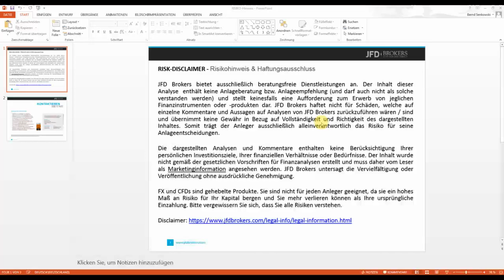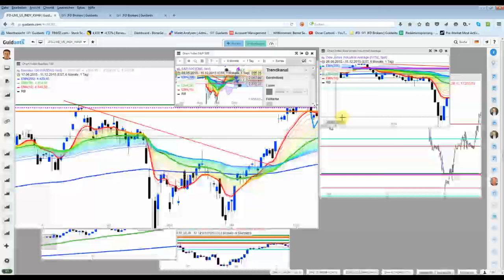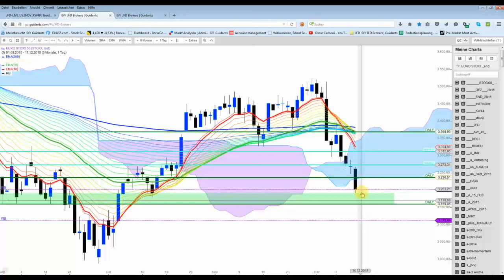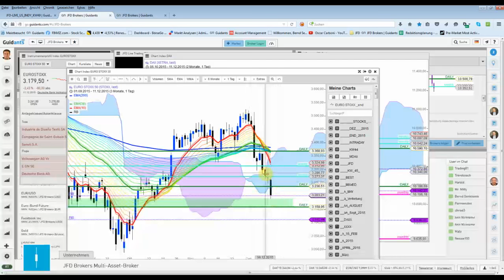Kurzeinschätzungen die den Indizes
in den Videos werden Marken genannt, die für kommende Woche sehr wahrscheinlich höchst  relevant sein werden.
DAX, DOW, Eurostoxx